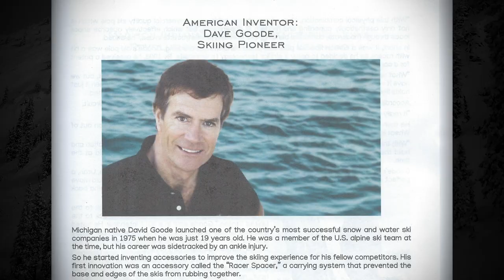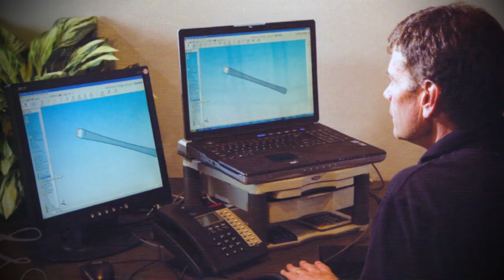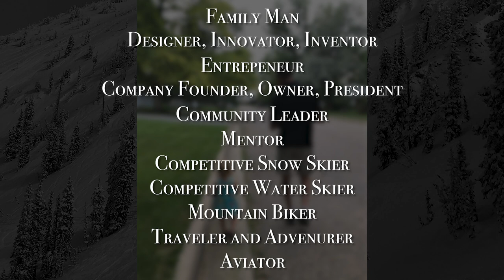In memory of David Paul Goode, 1955-2020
The song "More Love" was written by Anna Wilson especially for Dave following the accident on January 15th, and was produced in Huntsville, Utah, by Anna and her husband Monty Powell.

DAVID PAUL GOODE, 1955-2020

David Paul Goode, founder and president of Ogden-based GOODE Ski Technologies, died Wednesday, January 15, 2020, while taking part in one of his many passions, piloting his airplane.

Dave had a distinguished career in both the snow and water ski industries as a creative innovator of carbon-based products that brought cutting-edge advancements to both sports.

Dave was raised in Bloomfield Hills, Michigan, where he attended Andover High School, graduating in 1973. At age 19, Dave achieved his dream of joining the U.S. Ski Team. After suffering a serious ankle injury, Dave focused his energy on design improvements to snow ski products and founded his first company, SAC, a ski accessory company. He soon received his first patent, the first of twenty in his lifetime, for the Racer Spacer and began traveling around the country selling his products from his van, selling over one million units in the first year. He next began working on improvements to ski poles, where his design concepts and use of advanced materials revolutionized the product. Today, GOODE ski poles continue to hold a third of the retail market and half of the rental market.

Dave then combined what he learned in the snow ski industry with his passion for water skiing to introduce the world’s first carbon-fiber water ski. Within a few years of entering the market, Dave’s skis held both the Men’s and Women’s world slalom records, and have held a world record continuously for over twenty years. A sponsor of water ski events and athletes around the world, Dave and his company have been a consistent influence in, and supporter of, the sport. While serving as the title sponsor of the GOODE U.S. Water Ski National Championships for over 20 years, GOODE water skis have won more national slalom titles than all other manufacturers combined.

In 1999, Dave married the love of his life, Dawn Itin, and in 2004, they moved GOODE Ski Technologies to Ogden, Utah, where they set about expanding the company. Dave and Dawn immediately immersed themselves in the community, helping to transform Ogden into the outdoor industry hub that it is today.

A 2014 USA Water Ski Hall of Fame Award Distinction recipient, and a member of the Michigan Water Ski Hall of Fame, Dave was an accomplished international competitor in both water skiing and snow skiing, most recently winning the downhill event at the U.S. Ski & Snowboard Alpine Masters National Speed Series, and a bronze medal in trick skiing at the Senior Pan American Water Ski Championships.

A quick friend and generous mentor, Dave will be remembered for his kindness and endless support to many.

Dave is survived by his beloved wife, Dawn, his parents Paul and Mimi Goode, one sister; Barb Drndak (John), his children Michael David Goode and Lisa Goode McHugh (John), his stepchildren Whitney Hebard Felkl (Hans) and Gregory Robert Hebard (Adrianna), and his granddaughters Maple Julia McHugh and Sunny Elizabeth Hebard, with a new addition on its way. A celebration of life is being planned for late winter 2020.